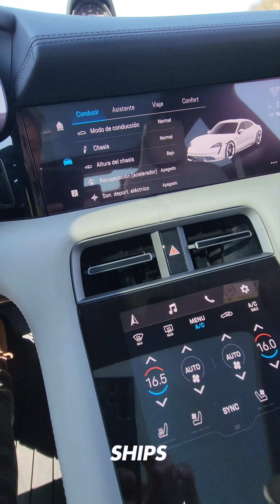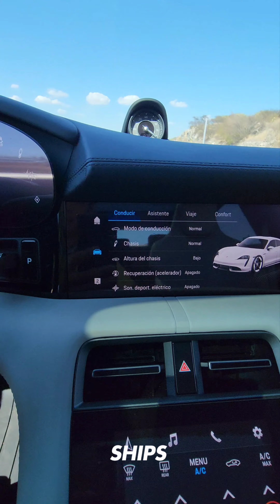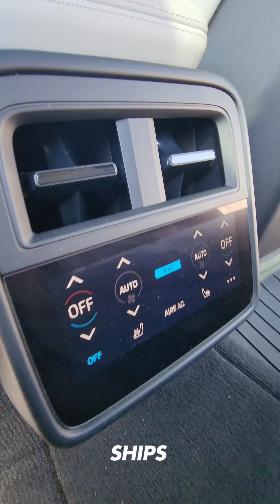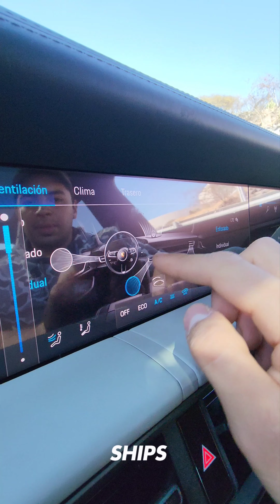Porsche Taycan Turbo S 2022 en Ships, Launch Control al final!